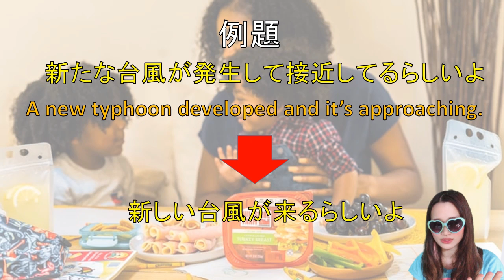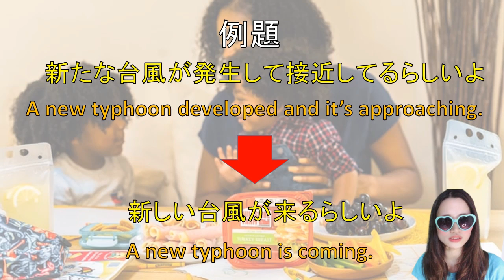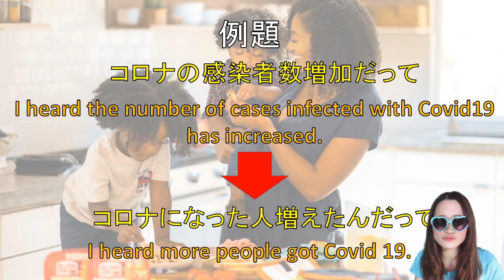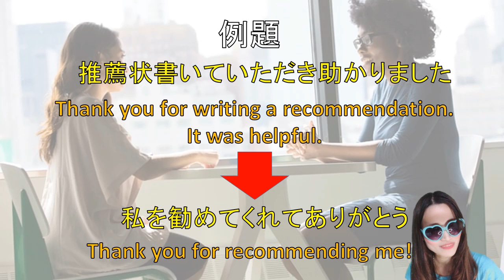【該当者必見】英会話、素早く英語が出ない？語彙力なしで英語をすらすら話すコツ～NO MORE考える時間～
あなたは英語、すらすら出てきますか？
それとも、結構頭の中で考えちゃいますか？
もし考えちゃっているなら、直訳をやめましょう。

やめようと思ってすんなり辞めれるものではないですが、日ごろからトレーニングが必要です。

１分間自分の話したいことを英語で録音して、さらに、力をつけるために自分でスピーチを英語で書き起こし、自分なりに修正したうえで録音音源とテキストをラインで提出していただきます。